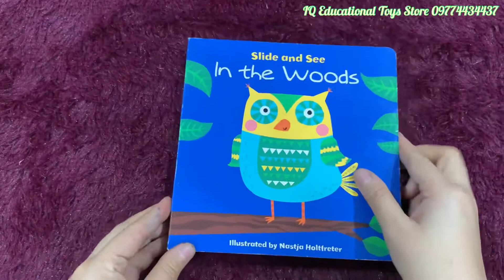IQ ets Slide and see in the woods (Push Puzzle board book ) for kids